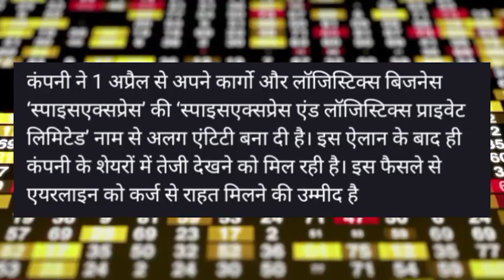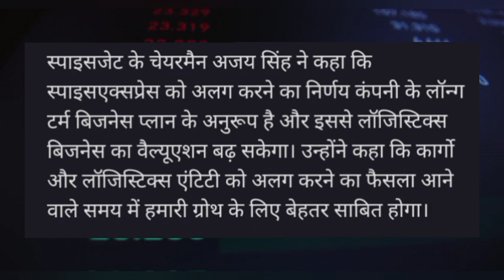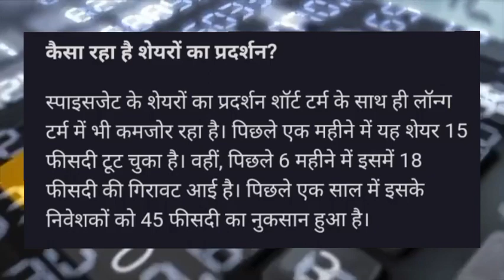Spicejet share news today! Spicejet share latest news today! Spicejet share target! Spicejet share